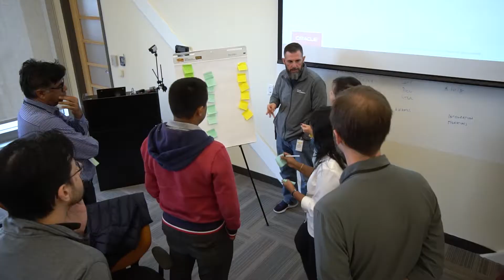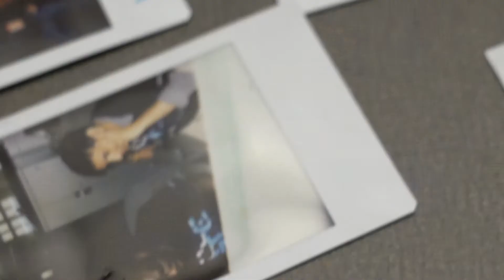Oracle Code Innovate: GE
Overview of the new Oracle Code Innovate program. Includes footage and interviews from the GE Digital team who participated in a 3 day Hack-a-thon with Oracle Cloud experts in November 2018.

This event neither promotes nor permits coding activities designed to circumvent security functionality or exploit software vulnerabilities.

Oracle is committed to promoting a corporate culture that is centered on integrity, accountability and ethical business conduct. By accepting the complimentary event invitation, you represent that your acceptance of the event invitation and associated gifts and/or benefits to you are: (1) permissible under your employer’s internal policies; (2) permissible under the laws of your home country and any other law relevant to your employer; and (3) known to and approved by your employer’s management. Oracle reserves the right to limit attendance accordingly and pursuant to Oracle policy.